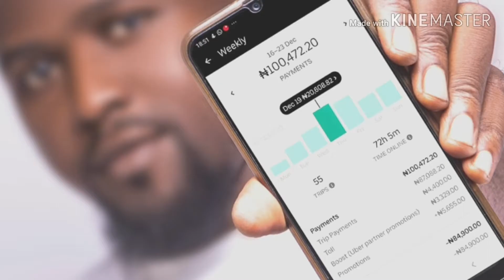What it COST me to FIX MY CAR AC AT LADIPO SPARE PARTS MARKET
car ac not working? ladipo spare part market? car repair?

Join Uber here 👇

I make great money driving with Uber and I think you'd love it too.

Car mosquito net here 👇

Dash Cam here 👇

Car Phone Mount here 👇

Vlogging microphone here 👇

Windshield sunshade

Anti sleep device